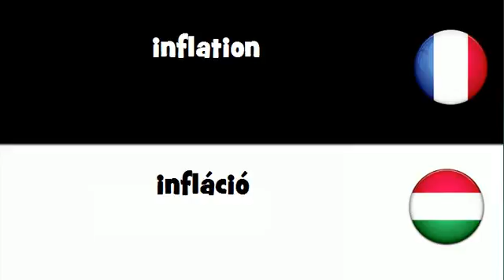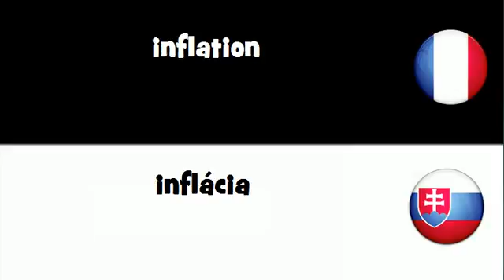Dites le en 20 langues # inflation